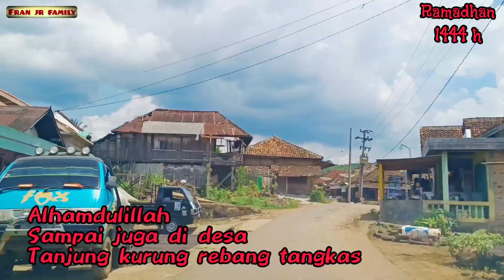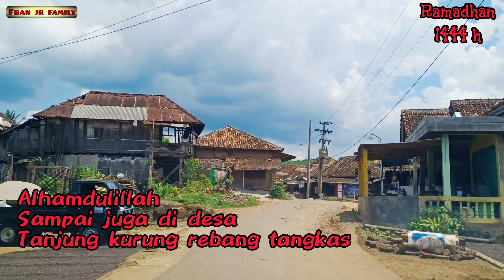MUDIK LEBARAN DI KAMPUNG, JALAN NYA RUSAK PARAH || REBANG TANGKAS WAY KANAN | Fran Jr Family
Semoga Sahabat Semuanya Terhibur...

Terimakasih
Wassalamu'alaikum